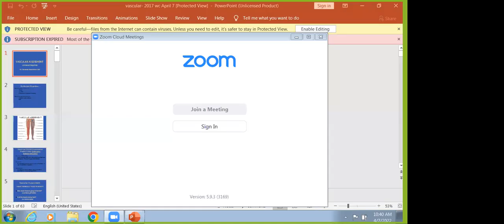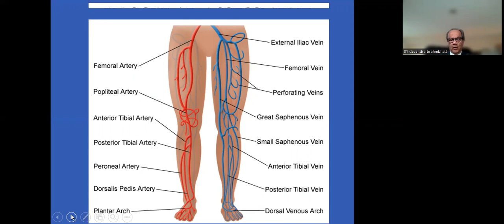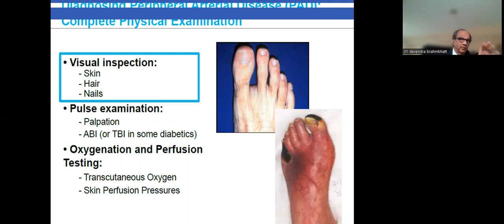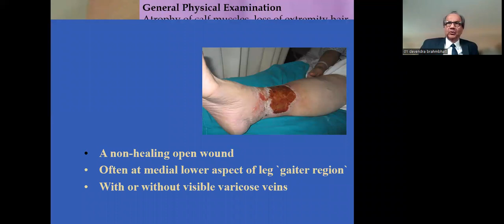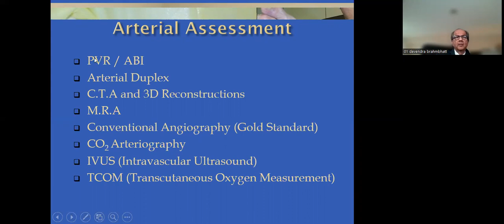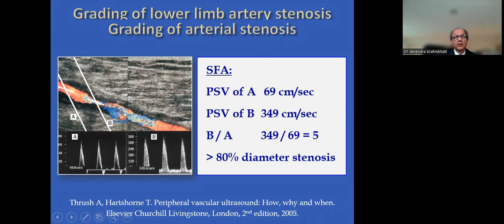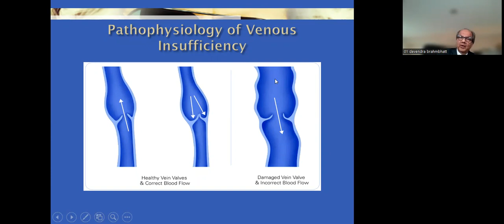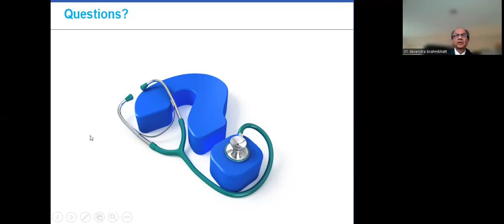IASCC OF NY : LECTURE BY DR DEVENDRA BRAHMBHATT